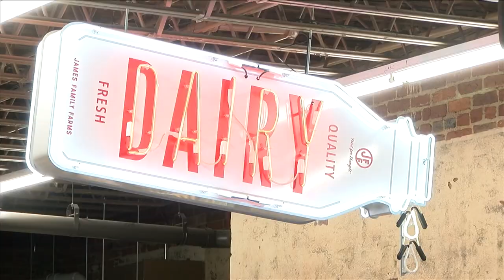Full-service grocery store returns to Downtown Memphis, exciting longtime neighbors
South Point Grocery opened its doors Thursday for its first customers.